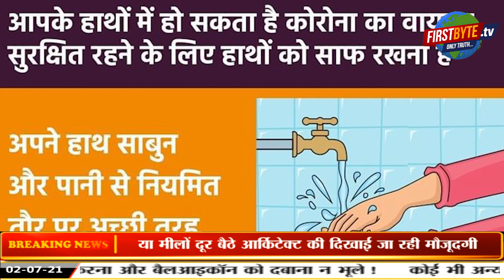मेरठ आर्किटेक्ट एसोसिएशन ने खोला विकास प्राधिकरण के भ्रष्टाचार के खिलाफ मोर्चा ।।